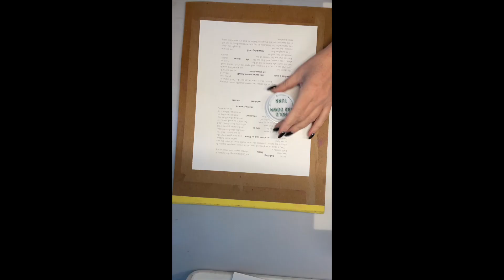6_Forfeiting Drama_Soul Poetry Time Lapse